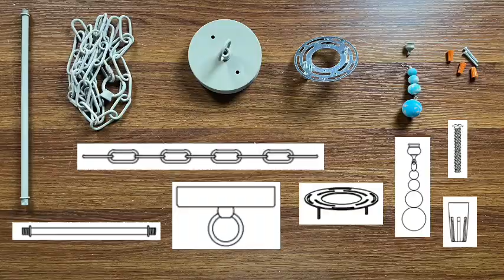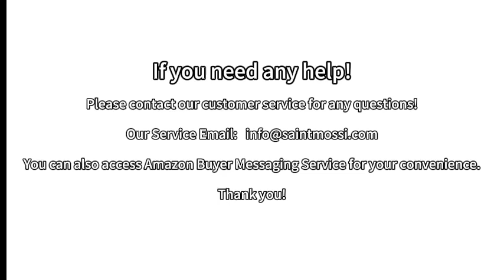Saint Mossi Chandelier Installation Guide: SM DY 22039,22048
🎉 Get ready for an enlightening journey with our captivating chandelier installation guide! 💡

In this comprehensive step-by-step tutorial, we will demonstrate the installation process of the dazzling "Farmhouse vintage desgn wood bead pedant light fixture" chandelier, which you can find on Amazon. Elevate your living space with this exquisite lighting masterpiece! ✨

🛒 Shop it on Amazon 🛒 Search ASIN: B0CN4FFHS2

Uncover expert insights and insider tips for a seamless chandelier installation. 🔔🏡

Are you ready to infuse a touch of opulence into your space? Let's dive right in and illuminate your world! 🛠️🏡